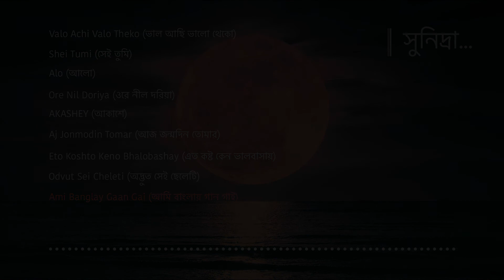[বাংলা গানের মেলডী] রিলাক্সিং মিউজিক//Bangla ganer music box medley Relaxing Sleeping// Ghumer Junno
১ ভাল আছি ভাল থেক Valo Achi Valo Theko  / এন্ড্রুকিশোর ও কনক চাপা
২ সেই তুমি  Sei Tumi / Ayub Bacchu আইয়ুব বাচ্চু LRB
৩ আলো  Alo / Tahsan তাহসান
৪ ওরে নিল দরিয়া Ore Neel Doriya / আব্দুল জব্বার
৫ আকাশে AKASHEY / BAJNA BEAT  বাজনা বিট
৬ আজ জন্মদিন তোমার Aj Jonmodin tomar / Shafin Ahmed শাফিন আহমেদ Miles
৭ এত কষ্ট কেন ভালবাসায় Eto Koshto Keno Valobashay / Hasan হাসান ARK
৮ অদ্ভত  অদ্ভুত সেই ছেলেটি Odvut Sei Cheleti /  Sumon/Shovon সুমন/শোভন অর্থহীন
৯ আমি বাংলায় গান গাই Ami Banglay Gaan Gai /Protul Mukhopadday প্রতুল মুখোপাধ্যায়

এই মিউজিক গুলো আপনি ঘুমানোর জন্য শুনতে পারেন বা
ভাল আবাহওয়া তৈরি করার জন্যও শুনতে পারেন

এই বাদ্যযন্ত্রটিকে একটি সংগীত বাক্স বলা হয়
অথবা মিউজিক বক্স ও বলা হয়

এই সুর স্মৃতিভ্রংশ প্রতিরোধ করে